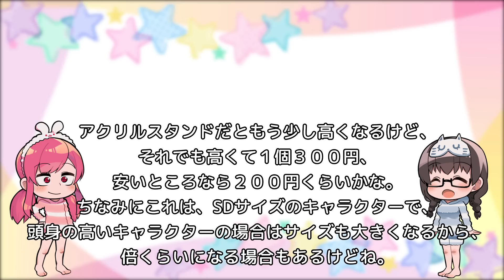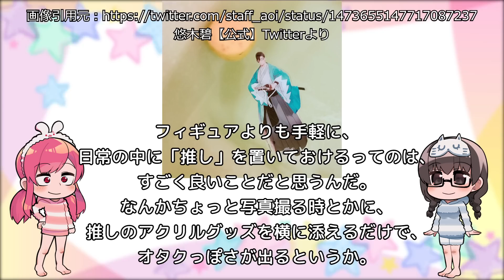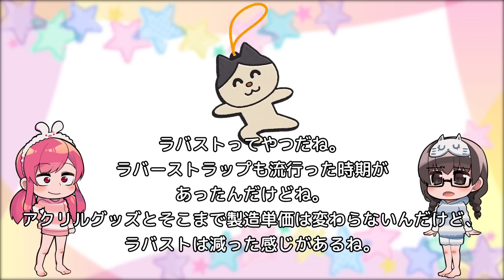【年間１億個】アクリル市場が今、熱い！オタクには欠かせないファンアイテムの今【アクキー】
年間１億個も製造されてるとは思っても見なくて
思わず動画を制作

動画制作協力：🧸